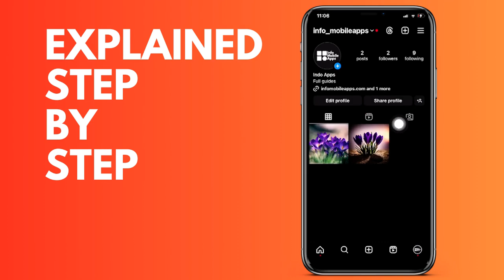How to copy the link of your Instagram profile Android & IOS